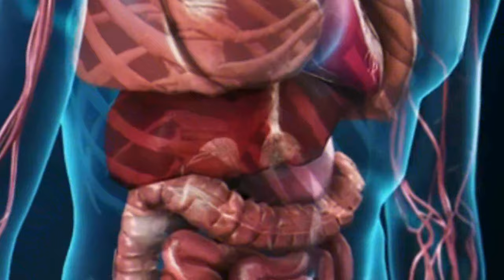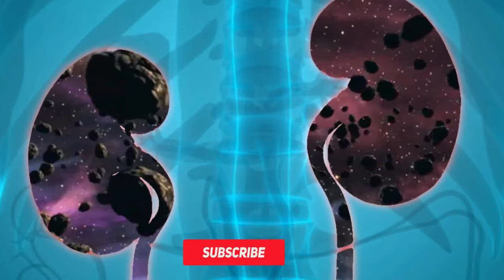Hath Paon ki Jalan ka ilaj / Hands & Feet Burning Treatment in urdu.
Hath Paon ki Jalan ki alamat, asbaab, aur asaan gharelu Desi ilaj in urdu and Hindi. Best home remedy for feet and hands burning 🔥 in urdu and Hindi. For more information about health in urdu, home remedies in Hindi, gharelu upay, upchar, Desi nuskhe and totkay in urdu, health and beauty tips in urdu, urdu nuskha jaat, tib e nabvi and much more subscribe our channel now!